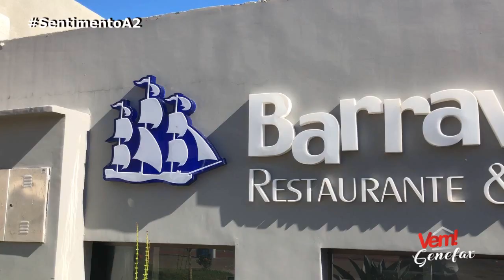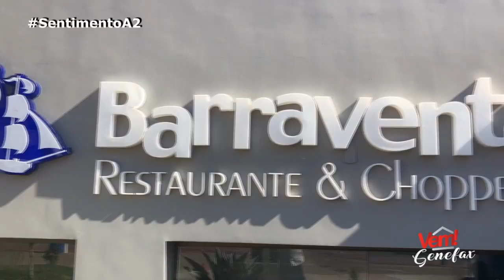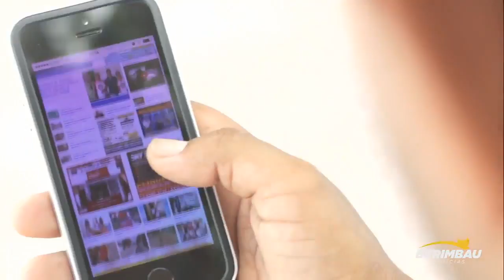Entrevista com o Grupo Sentimento A2